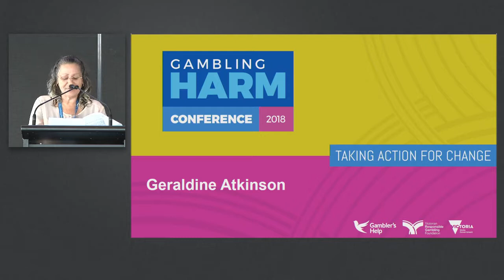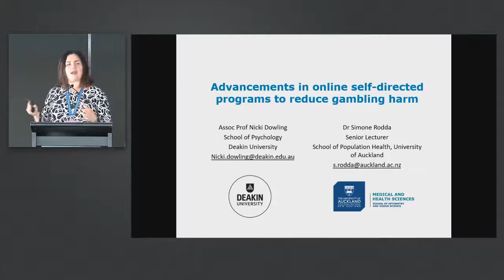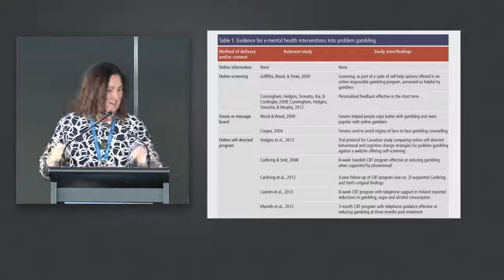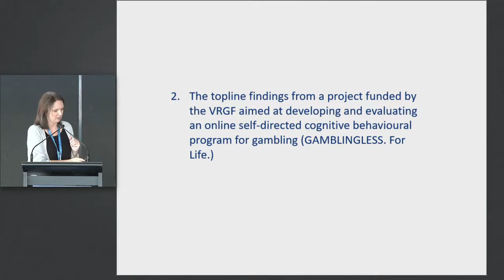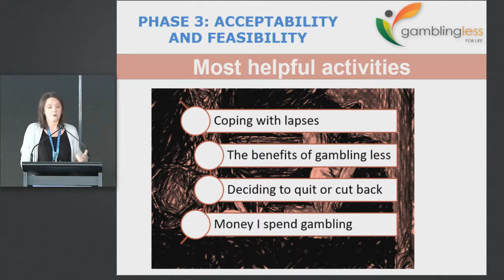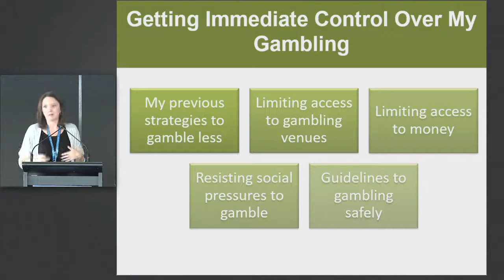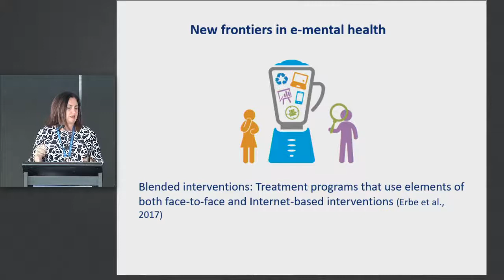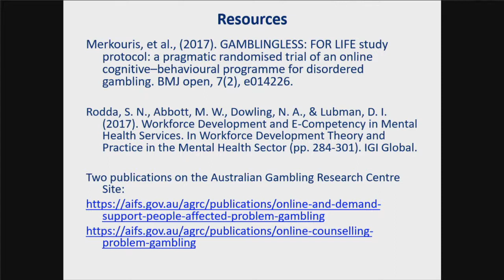Geraldine Atkinson, Associate Professor Nicki Dowling & Dr Simone Rodda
2 x presentations from the Gambling Harm Conference: Taking Action for Change, hosted in Geelong 13 - 15 August, 2018.

Lived experience featuring Geraldine Atkinson
Advancements in online self-directed programs to reduce gambling harm featuring Associate Professor Nicki Dowling and Dr Simone Rodda